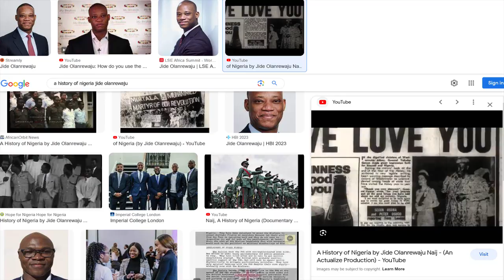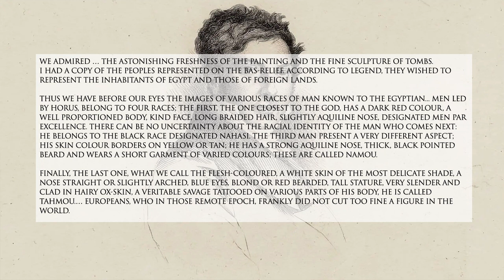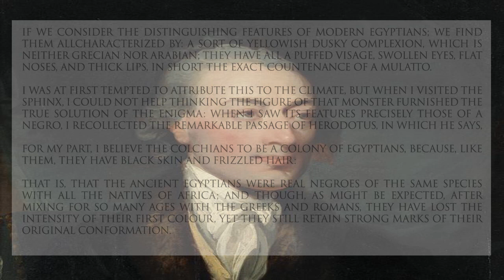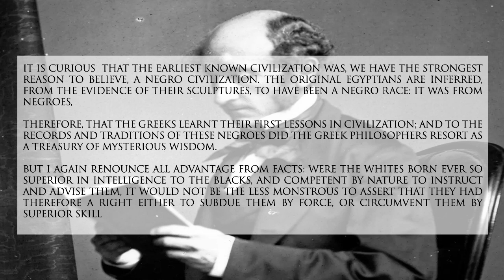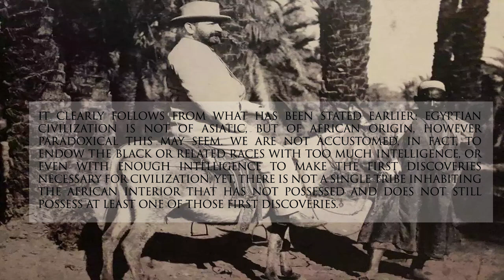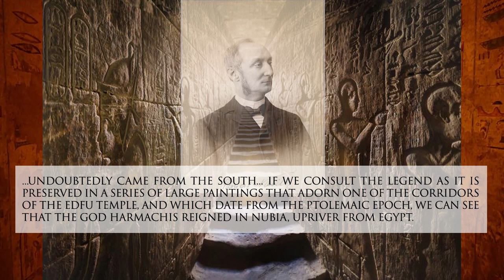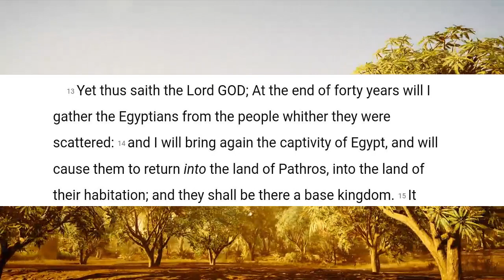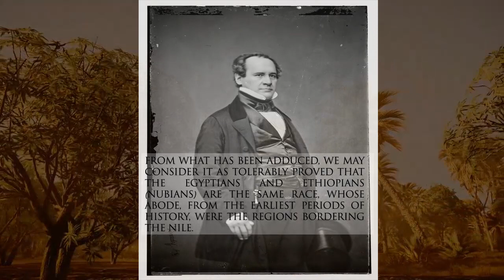Afrocentrism & OLD WHITE MEN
In this Second installment of Who Were the First Afrocentrics, we look at what the founding fathers of Egyptology had to say on whether the Ancient Egyptians were black. You will be shocked at what these pioneers had to say on this hot topic.

Cheikh Anta Diop, The African Origin of Civilisation, (1974)

Constantin François de Chassebœuf, comte de Volney Travels through Syria And Egypt (1788) available

Ernest Wallis Budge, Osiris and the Egyptian Resurection (1911) available

Clips used:
Old Caucasian man thinking - Stock footage provided by Freepik, downloaded from videvo.net